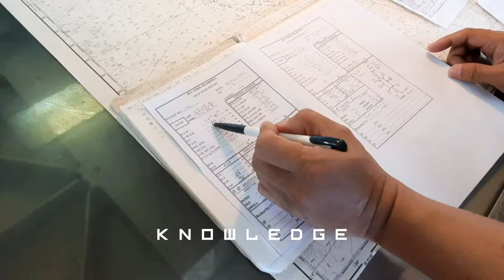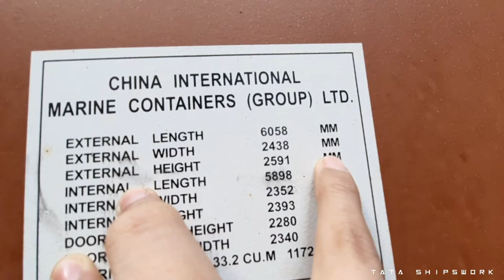Lashing materials on Container Ship